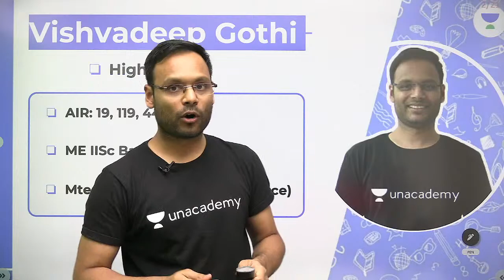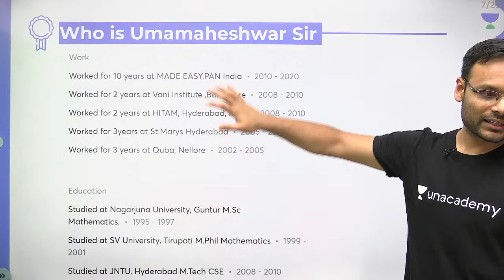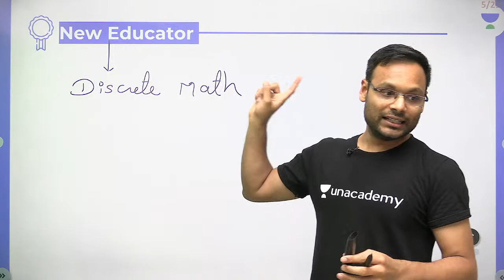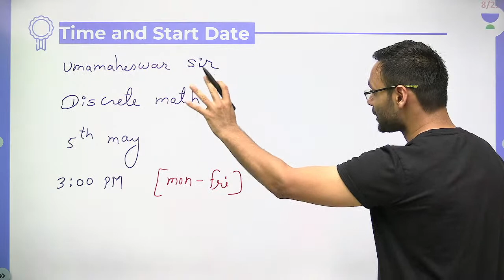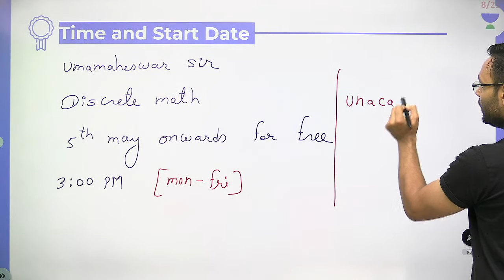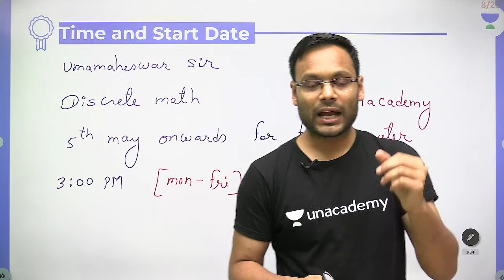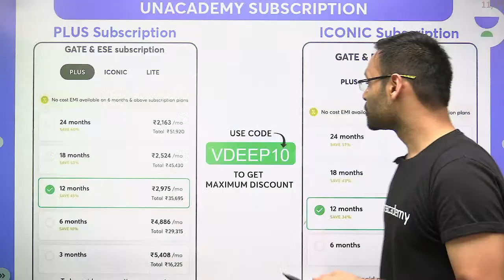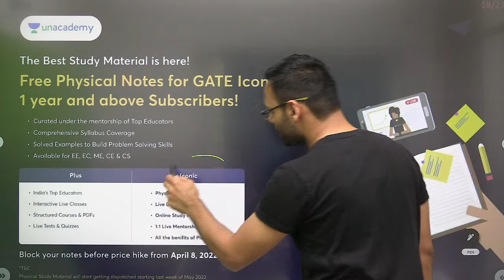New Free Course By Legendary Educator | Let'sCrackit | Vishvadeep Gothi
In this session, educator Vishvadeep Gothi will be discussing upcoming New Free Course.,

Best Classes of all time by Top Educators (CS/IT)

You can enroll to Unacademy Subscription and get the following benefits:

1. Learn from your favourite teacher
2. Dedicated DOUBT sessions
3. One Subscription, Unlimited Access to Live Online Classes and Videos
4. Real-time interaction with best-in-class teachers
5. You can ask doubts in live online classes
6. Limited students in each Class
7. Download the videos & watch them offline